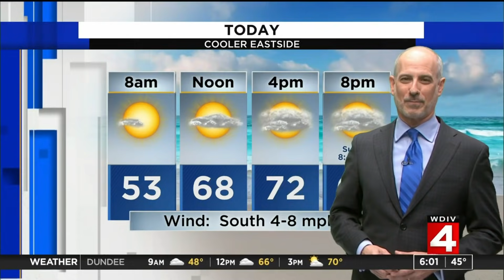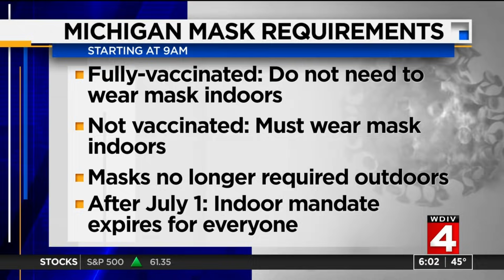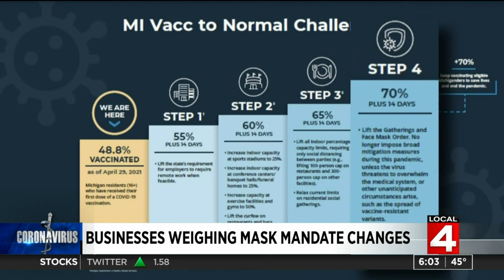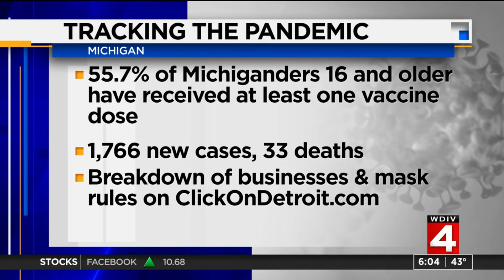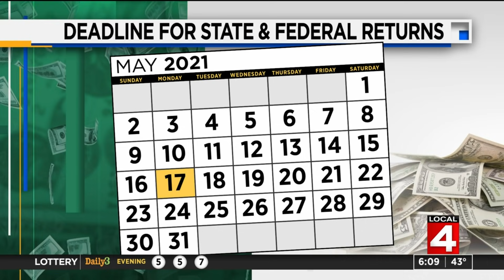Local 4 News Today -- May 15, 2021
Saturday, May 15, 2021 6 a.m. newscast